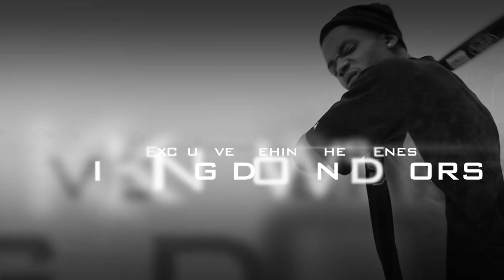Spoat Kicking Down Doors Prod. by Vitodropthat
"Kickin' Down Doors" Prod. by VitoDropthat Music video Coming Soon.. Spoat delivers the highly anticipated 2nd installment to his "Spoat Illustrated" series. This mixtape features production from Boss grind Vitodropthat Tony fadd & The office team. Follow @Spoatmusic @iamSpoat